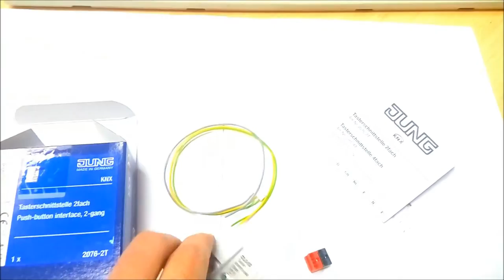JUNG 2076-2T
KNX Бинарный вход, 2 канала, монтаж в коробку